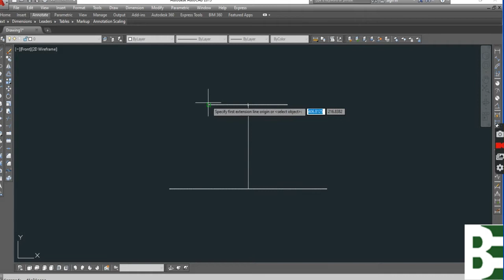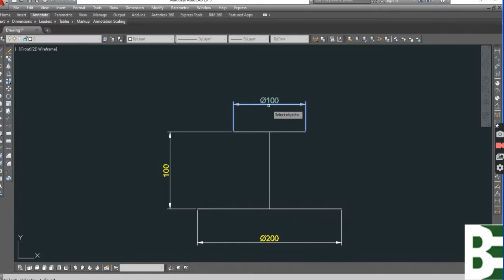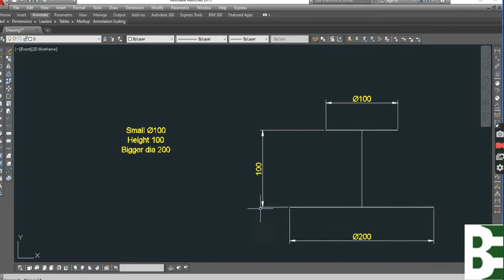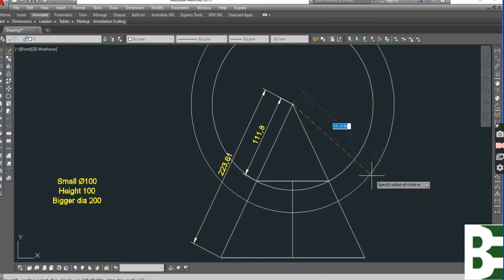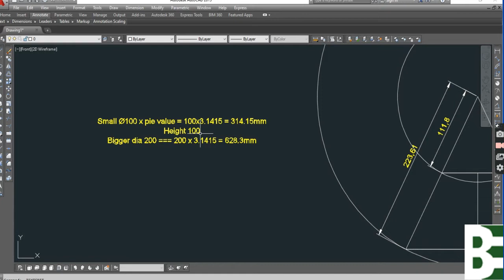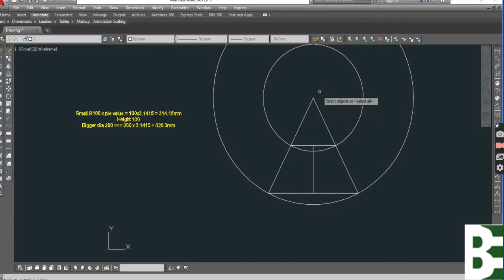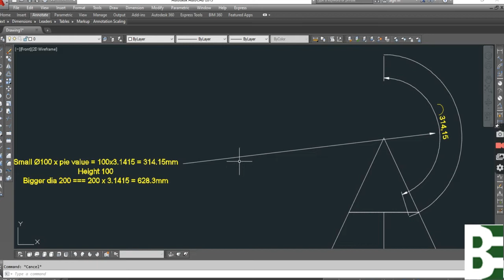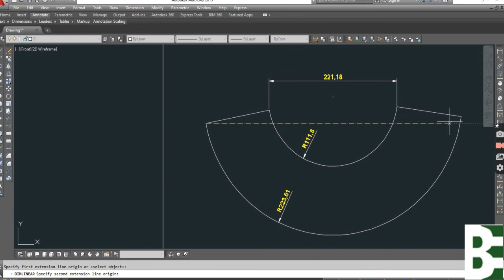Cone fabrication / development in AutoCAD - URDU